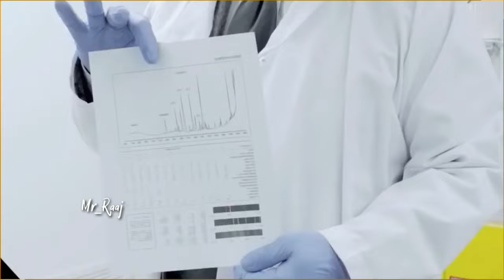Robbery चोरी वाली फिल्मे | Top5 Robbery Action Movies In Hindi | Action Drama Movies In Hindi Dubbed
top5 Robbery movies in Hindi | Top5 Action Drama In Hindi | Mr_Raaj

Wc Guys aap sabhi ka swagat hai hamari is chennel par , Top5 & Top10  Movie in hindi

Voice by : Mr-Raaj
Video Editing by : Gaurang

hollywood action movie trailer | hollywood action movies in hindi dubbed full action hd | hollywood action movie hindi dubbed |
Hollywood robberymovies in hindi dubbed full action hd | top 5 hollywood robbery movies in hindi on youtube | fantasy hollywood movies in hindi dubbed full action hd
Top 5 Hollywood adventure movies in hindi | hollywood adventure movies in hindi available on youtube, top adventure movies in hindi available on youtube | hollywood adventure movie in hindi | top hollywood adventure movies in hindi | hollywood adventure movies 2020
hollywood time travel movies in hindi | hollywood time travel movies in hindi dubbed full action hd | hollywood time travel movies in hindi dubbed
top hollywood zombie movies in hindi | top 5 Hollywood Virus infected movies in hindi | virus movie in hindi | top zombie Survival movies in hindi | hollywood zombie movies in hindi dubbed full action hd
Top 10 Hollywood Animation Movies In Hindi Dubbed | Animation Movies On YouTube || Filmy Dost | top 10 adventure movies hollywood in hindi available on youtube
Top 5 Hollywood Sci-fi Action movie in Hindi dubbed | Hollywood science fiction movies in hindi | science fiction movies in Hindi | hollywood sci fi movies in hindi dubbed full action hd
Adventure comedy science fiction fantasy movieWc Guys aap sabhi ka swagat hai hamari is chennel par , Top 5 hollywood Horror Movie in hindi